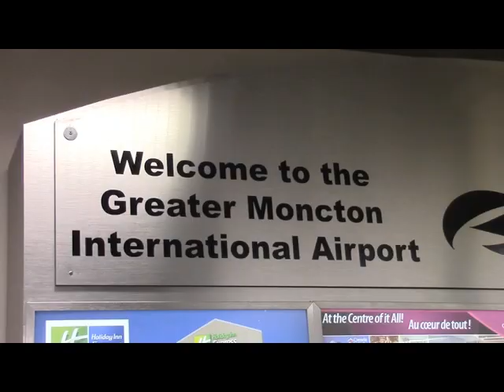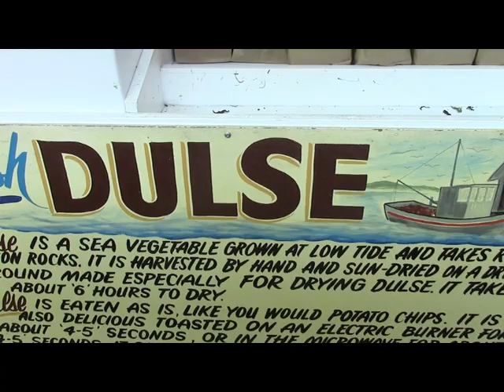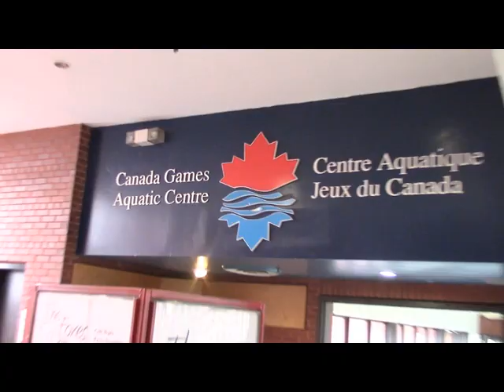JJ Whitehead- Road Workin' Vol.8 -New Brunswick, Canada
This week JJ visits the Maritime Canadian towns of Saint John and Moncton in New Brunswick. Pretty close to home for the Nova Scotian